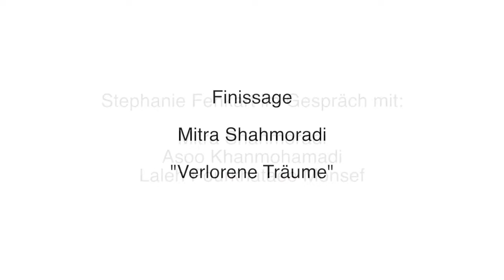Kunst im Iran zwischen Tradition und Moderne vor und nach der Revolution 1979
Finissage der Ausstellung „Verlorene Träume“ von Mitra Shamoradi
mit einer Podiums- und Publikumsdiskussion zum Thema

Moderation:                 Stephanie Fenkart (Direktorin des IIP)
Podium:                        Asoo Khanmohammadi, Laleh Monsef und Mitra Shahmoradi

~Asoo Khanmohamadi: Fotografin; geboren 1980 in Ghasre Shirin - Iran, lebt seit 2011 in Wien. Studium der Fotografie an der Kunstuniversität, Teheran und an der Universität für angewandte Kunst, Wien. Zahlreiche Ausstellungen und Preise.

~Laleh Pourkhataee Monsef: Kunsthistorikerin; geboren 1983 in Teheran - Iran, lebt seit 2010 in Wien. Studium: Textildesign Kunstuniversität Teheran; Kunstgeschichte Alzahra Universität Teheran; Universität für angewandte Kunst; Universität Wien. Lehrtätigkeit am Jugendcollege, Wien.

~Mitra Shahmoradi: Malerin, Poetin, Autorin, Kunstpädagogin; geboren 1955 in Abadan - Iran, lebt seit 1979 in Wien. Studium der Malerei an der Kunstuniversität, Teheran und Malerei und Graphik an der Universität für Angewandte Kunst, Wien. Zahlreiche internationale Ausstellungen und Lesungen, Publikationen, künstlerische Lehrtätigkeit.